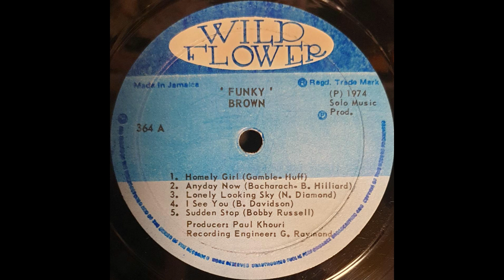Funky Brown - Any Day Now (1974)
Funky Brown – Funky Brown
Label:Wild Flower – LP364
Format:Vinyl, LP, Album
Land:Jamaica
Veröffentlicht:1974
Genre:Reggae
Stil:Soul
SIDE:A